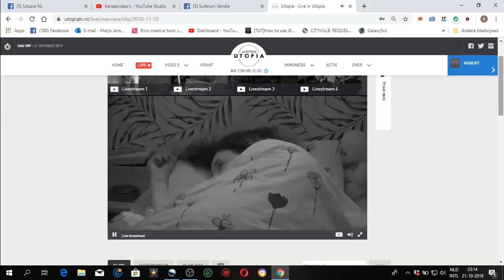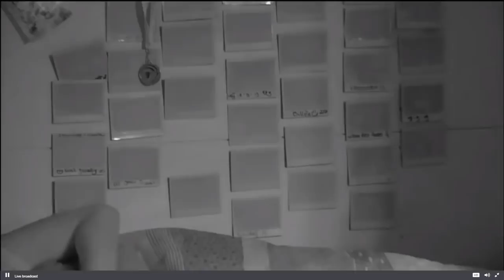Andrea heeft met Ernst een afspraak dat hij haar zal helpen met Dj-lessen.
Dit verteld Andrea blij aan Merel en wat doet Merel ze belt Ernst op en pikt de lessen gewoon voor de neus van Andrea weg. En wie betaald dat? Heft niet meer overlegt te worden. Ze heeft niet eens het lef het Andrea te zeggen. Ze hoort het van Brandon in het sanitairgebouw.